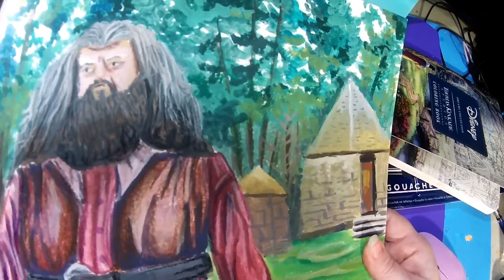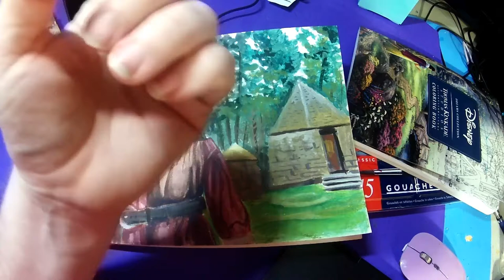In memory of Robbie Coltrane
This is my tribute to Robbie Coltrane, the actor who played Harry Potter. I painted him as Hagrid using Caran Dache gouche the pan studio set.